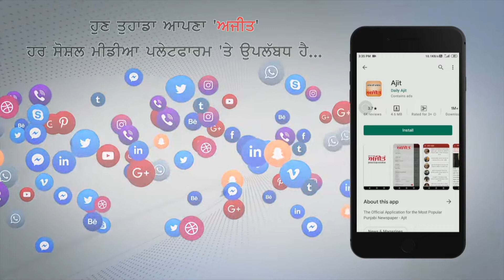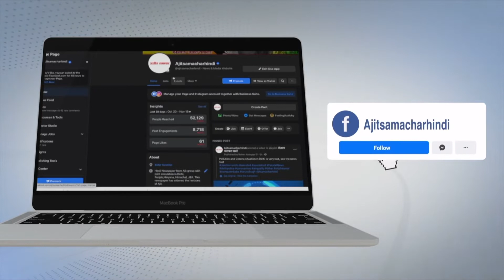ਸਿੰਘੂ ਬਾਰਡਰ ਪਹੁੰਚੇ ਇਸ ਨਾਮੀ ਗੀਤਕਾਰ ਨੇ ਕਿਸਾਨ ਅੰਦੋਲਨ ਬਾਰੇ ਕਹੀਆਂ ਵੱਡੀਆਂ ਗੱਲਾਂ